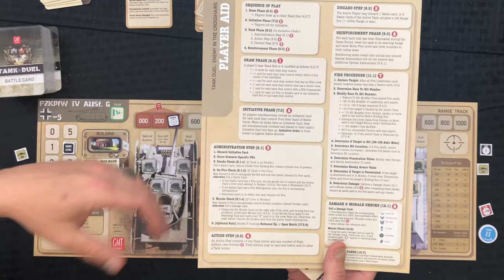Tank Duel ReviewThru Part 2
Continuation of the example game of Tank Duel by GMT Games.